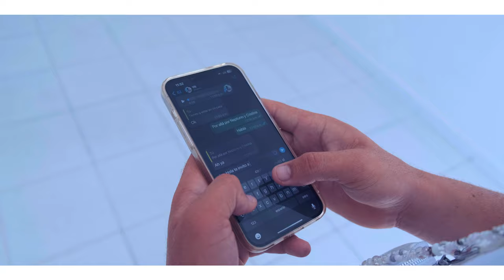El Blom - Jorge Felix & Su Banda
El Blom - Jorge Felix & Su Banda ( Vídeo Oficial )

Manager: Raiko Por La Hermandad & Alex Pro
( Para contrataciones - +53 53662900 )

🎤 Sound track - @NestyTorrezOnTheBeats  @nestytorrez

⏸️ Pausa films - Fotografía y dirección